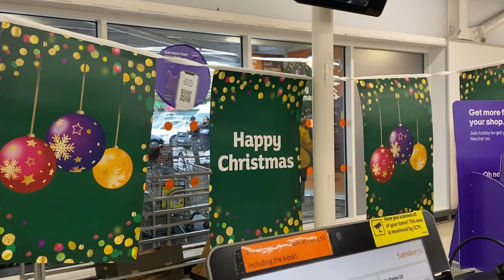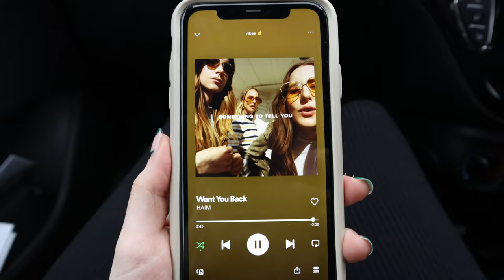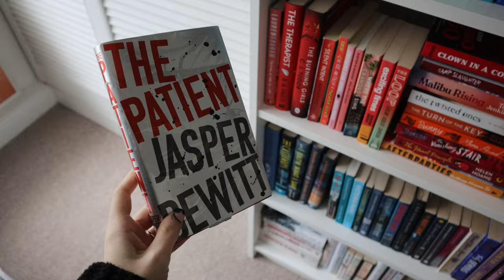vlog: have we planned our wedding? what i've been buying recently + run errands with me!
Thank you for clicking on this vid :) I'm so happy you're here!

In this video we do some Christmas shopping, run some errands, talk about all things wedding planning (yep. we are eloping!), and I show you some of the bits I have picked up recently from ASOS, H&M and Amazon.

Hope you enjoy, and see you for another vlog soon!

FOLLOW MY BOOKSTA!